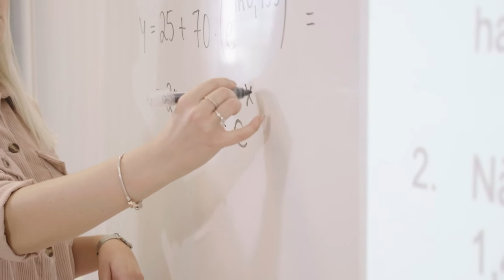Jenny Nyströmsskolan (Music by Eldar Kuchurbaev)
This is a piece that was written for a school where happiness and openness are important.